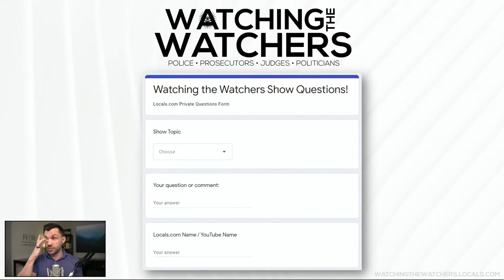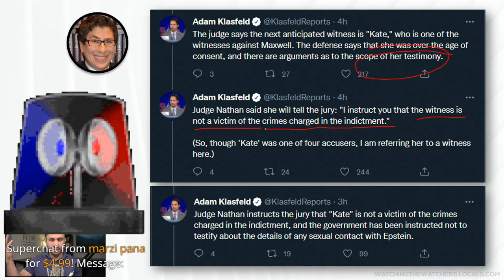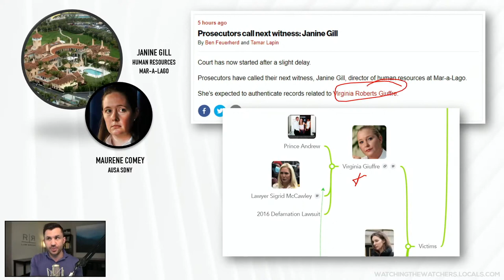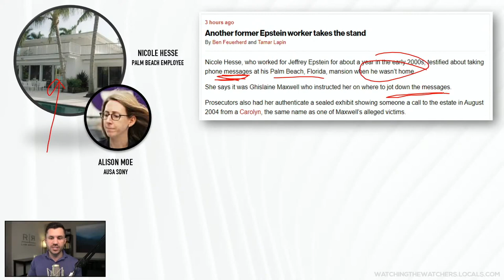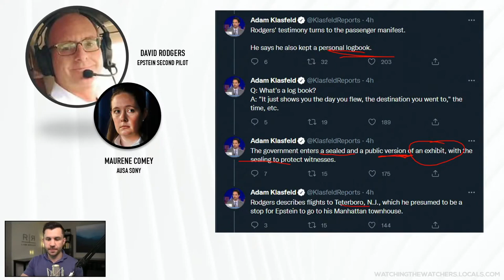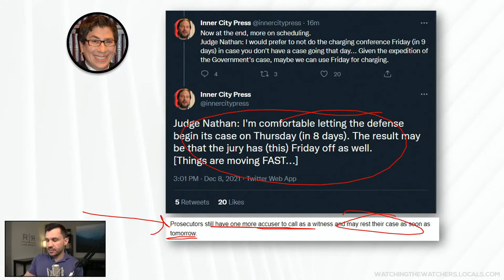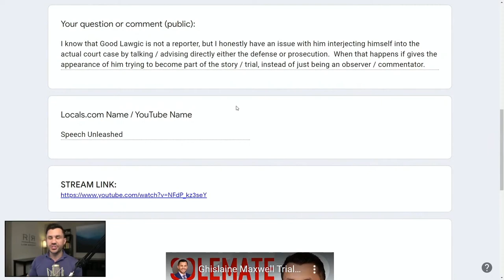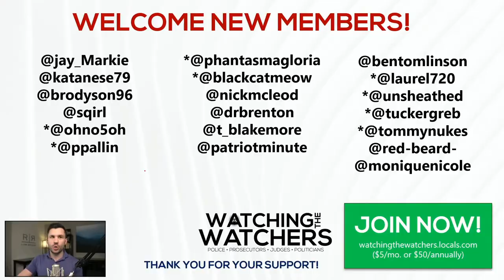Ghislaine Maxwell Trial Day 8: Villain or Victim? Epstein Pilot Mr Rodgers, New Photograph Exhibits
Day EIGHT of the Ghislaine Maxwell trial continues. The government is still presenting its case-in-chief.
Here are five key things we have learned on the eighth day of the trial against Ghislaine Maxwell.

1. Never-before-seen photographs have shown Ghislaine Maxwell and Jeffrey Epstein relaxing together at the Queen’s log cabin on her Balmoral estate in new evidence released in the trial.

2. A former boyfriend of a teenager who claimed to have been groped by Ghislaine Maxwell said she would come out of Jeffrey Epstein's Florida mansion with 100-dollar bills.

3. Maxwell knew Epstein four months before her father died. She has long said that she met Epstein after her father’s sudden death in 1991.

4. Kevin Maxwell said that the welfare conditions faced by his sister had not improved. He has complained to the US attorney general about insufficient food and that she is shackled on her way to and from court. She is still hungry,” he told the Telegraph

5. Prosecutors are expected to soon call the fourth woman identified in Maxwell's indictment to testify. They have said that they may wrap up their case by Thursday, about two weeks faster than they originally forecast.